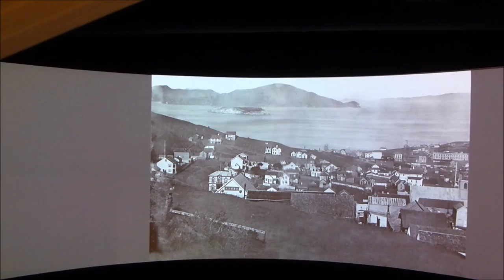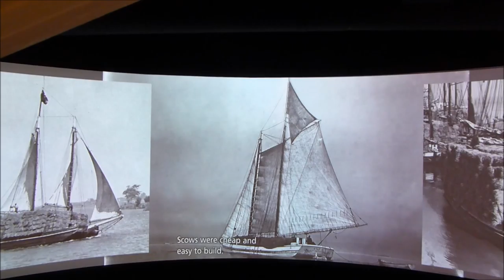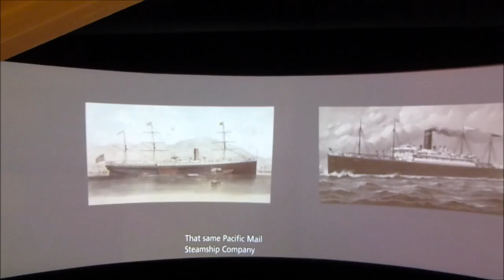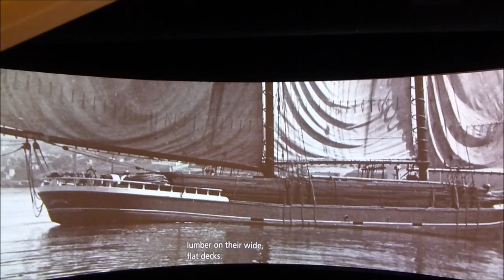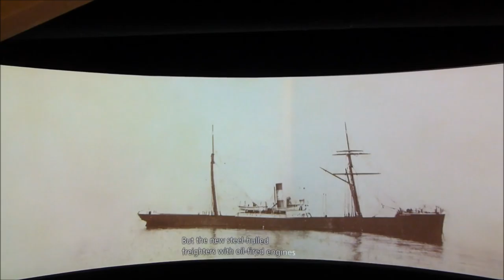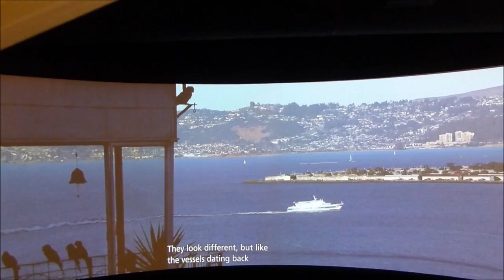Maritime Museum Movie